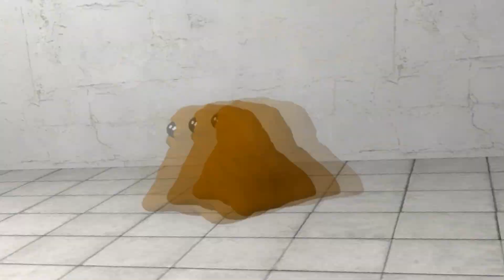Puuuu And SCP-999